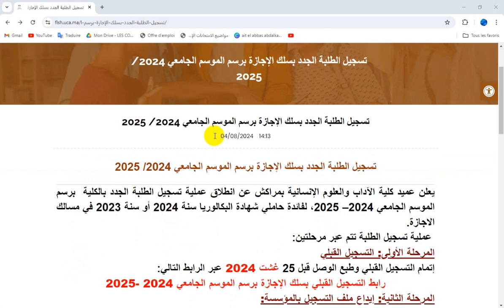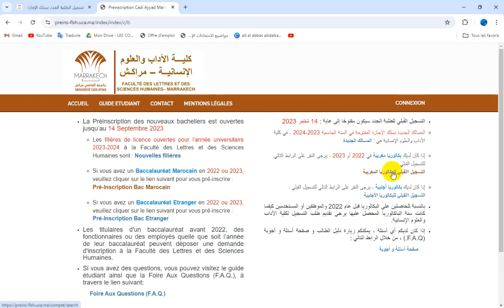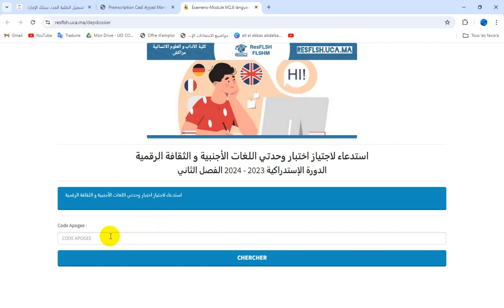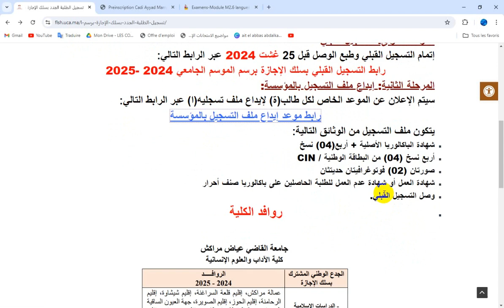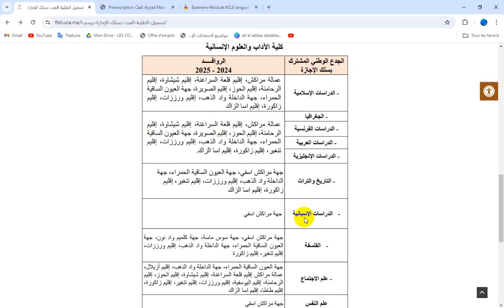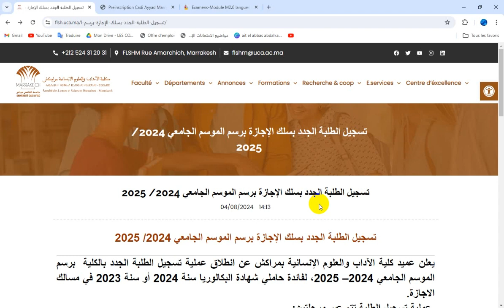الحاصلين على بكالوريا 2024 أو 2023 : شروط التسجيل بكلية الاداب والعلوم الانسانية